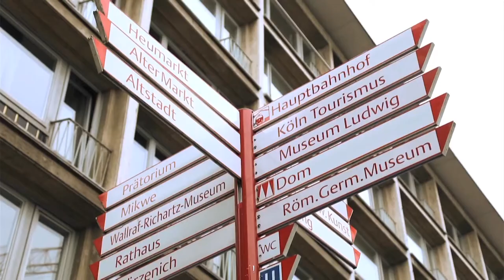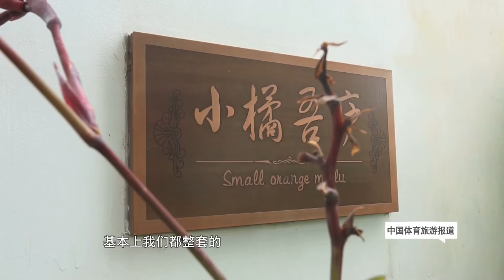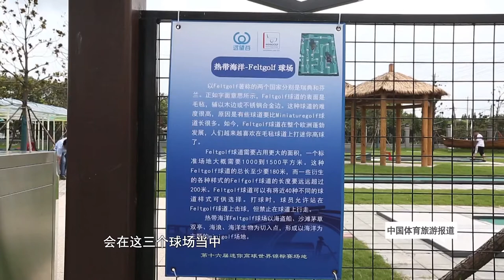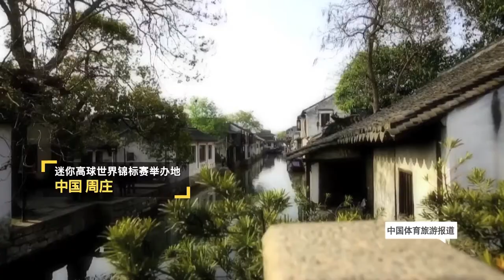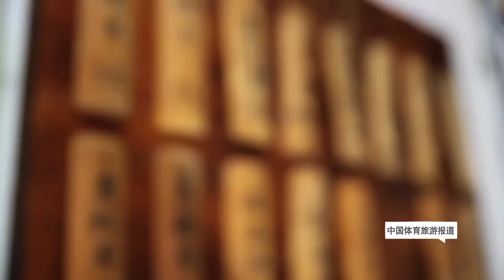Minigolf Sport TV Series Episode 9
This is a TV Series introducing Minigolf Sport in Chinese produced by Invengo Group and  Travel Channel China in 2019 when the Sixteenth Minigolf World Championships was hold in Kunshan, China. Enjoy it and drop us a line to make your comments here.